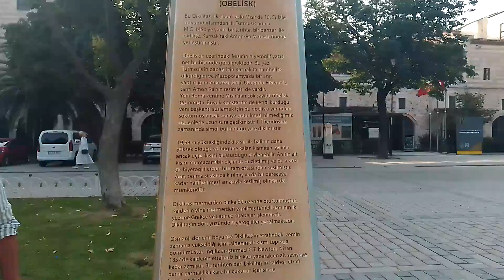MASONİK SEMBOLLER İÇEREN DİKİLİTAŞ